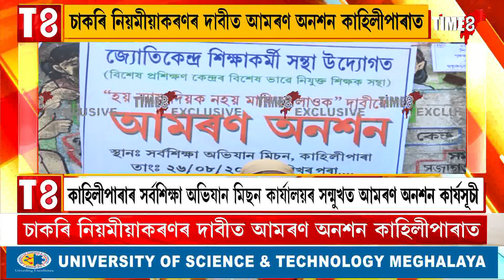চাকৰি নিয়মীয়াকৰণৰ দাবীত আমৰণ অনশন কাহিলীপাৰাত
হয় ন্যায় দিয়ক, নহয় মাৰি পেলাওক দাবীৰে জ্যোতিকেন্দ্ৰ শিক্ষাকৰ্মী সংস্থাৰ প্ৰতিবাদ